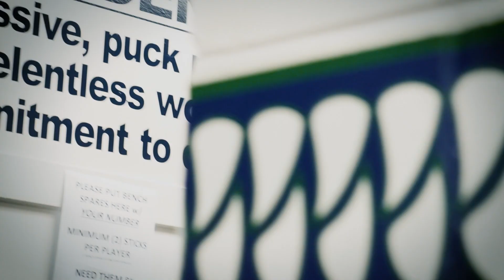2019-2020 FLORIDA EVERBLADES INTRO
With only two games of pre-season footage. Shot on the Sony a6000.